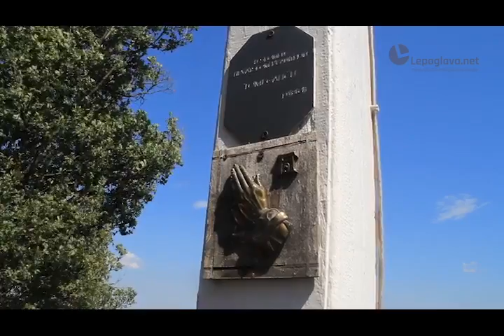misa i druzenje na vidikovcu glazari 30 7 2017